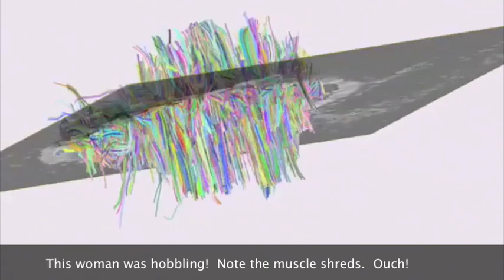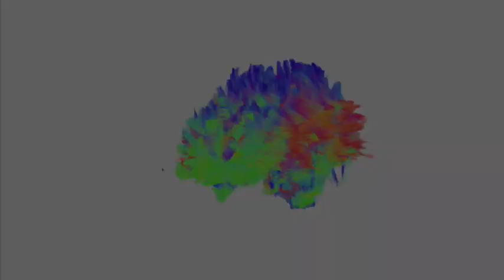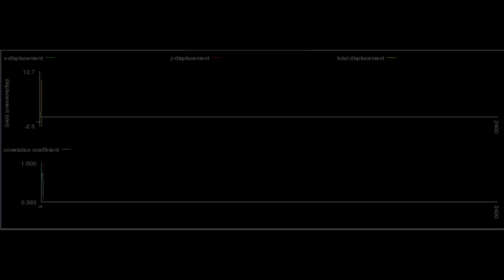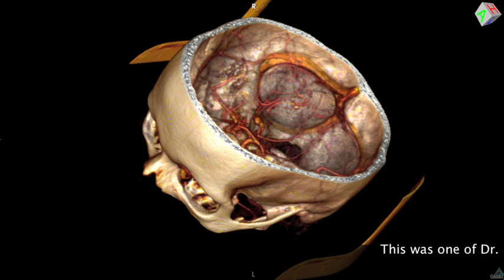EE 4BF3 - Medical Imaging, McMaster University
Dr. Michael Noseworthy gives us a glimpse of what him and his students do in his lab at St. Joseph's Hospital, in Hamilton, Ontario.